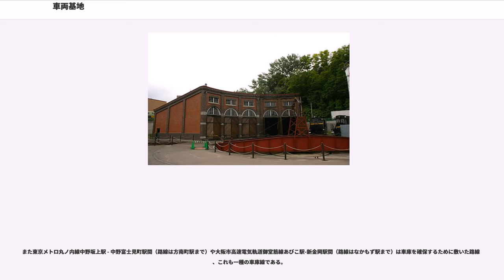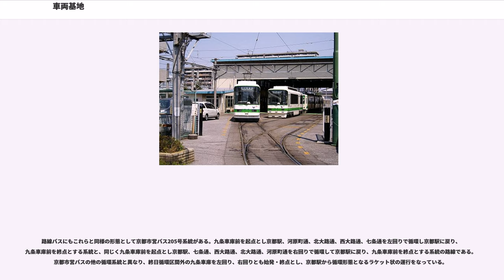車両基地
車両基地（しゃりょうきち）は、鉄道車両の滞泊、整備や列車の組成等を行う施設である。

車両基地の名称は、JRでは電車区あるいは機関区などと呼ばれることが多く、他の鉄道事業者では検車区と呼ばれることが多い。そのほかにも役割や規模の違いで、機関庫、運転所、車庫などと呼ばれるものもあり、鉄道事業者によっても名称は異なる。日本国有鉄道（国鉄）時代には、客車区、貨車区、その双方を受け持つ客貨車区が日本各地に置かれており、非電化区間の無煙化促進拠点では気動車区も新設された。

国土交通省が定めた「鉄道に関する技術上の基準を定める省令」によれば、専ら車両の収容を行うために使用される場所を車庫といい、専ら車両の入換え又は列車の組成を行うために使用される場所を操車場というと規定されている。さらに車庫には車両検査修繕施設として十分なものを有することとしている。したがって、電車区や検車区などと呼ばれている施設は、車庫と操車場の機能を併せ持ったものと言うことができる。また、JRの場合、車両工場を自社で運営しているが、これは車庫の一形態とみなされる。

また、東日本旅客鉄道（JR東日本）では、2004年度に一部の「電車区」・「運転所」などを「車両センター」に名称変更している。

車両基地が近くにあり、車両の運用上その出入り口となる駅のことを車両基地所在駅あるいは車庫所在駅と称する。車両基地所在駅に該当する駅からは、列車の入出庫を兼ねて、始発・終着列車が大量に設定されることがある。

自社線内に場所を確保できない場合等に、車両基地を相互乗り入れ先の路線内に設けることもある（例：東京地下鉄日比谷線・半蔵門線、大阪市高速電気軌道堺筋線）。これを俗に植民地車庫と呼ぶことがある。また、自社の車両基地が諸事情によりない場合に、乗り入れ先等、他社の車両基地を間借りする場合がある

本線から離れた場所に設置された車両基地は、本線と専用の引込線で結ばれている。これを車庫線ともいう。車庫線は、本来、旅客路線としての営業するためのものではないが、延長距離の長い車庫線については、沿線住民の要望で旅客営業を行っているケースがある（例：博多南線,地下鉄千代田支線など。他の例は車庫線を旅客営業している区間を参照）。

また、鉄道の日などに行われる車両基地の一般公開では、最寄駅からシャトル列車が運転されるケースもある。

以下の名称は一例である。鉄道事業者によっては、以下と異なる名称を用いている場合もある。
車両を留置するための施設で、車両検修基地や動力車乗務員基地の機能はなく、夜間滞泊などに使うことが多い。一般の旅客を対象とした案内放送などでは、便宜上これらも「車庫」と表現される場合が多い。

JR東日本では2004年から、体制及び設備を見直し車両管理業務を統合する「保全一元化」を進め、工場・総合車両所を「総合車両センター」に、車両検修基地を「車両センター」と順次改称している。車両検修基地及び動力車乗務員基地の両方の機能を持つ区所は対象となっていない。

検査項目についての詳細は、日本の鉄道車両検査を参照。

車両基地の設置場所は、路線の構造や輸送需要、車両運用の都合などを考慮して決定される。おおむね路線の起点や終点、輸送需要に大きな段差のできる駅付近に設けることが望ましいが、広大な土地が必要で都市部での新規立地が難しいこと、基地が建設されてからの長い間に輸送需要が変化していることなどから、必ずしも最適な配置になっているとは限らない。

蒸気機関車時代には、路線に沿っておおむね100キロメートル前後の間隔で機関区が配置されていた。これは蒸気機関車には頻繁に燃料と水の補給や点検が必要で、長距離列車でも機関車を途中の駅で交換しながら運転していたためである。このため機関車の運用と客車・貨車の運用は独立しており、車両基地も機関車用と客貨車用で区別されていた。蒸気機関車が電気機関車やディーゼル機関車に置き換えられて、また動力分散方式の列車が運行されるようになると、機関区を多数配置する必要性は薄れて、統廃合により間隔が拡大された。また、旅客車と動力車を区別して車両基地に配置する必要もなくなったため、同一の車両基地に混在して配置される傾向となっている。

小規模な鉄道の場合は、車両基地を運用の拠点にすることが多く、基地基準のダイヤが組まれているが、大規模な鉄道では基地以外の大きな駅を拠点にする路線が多い。

全都道府県で唯一山梨県には支所・派出所を含め車両基地が存在しない。山梨県内で完結している富士急行線は工場及び電留...